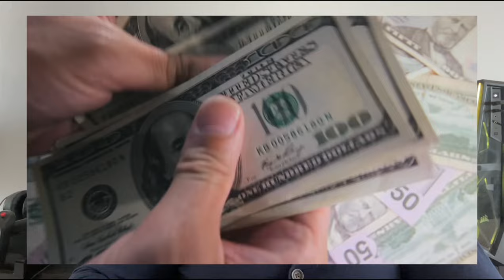QUÉ PASA EN MIAMI CON LOS SEGUROS DE AUTO Y UBER?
Descubre los desafíos de ser conductor de Uber en Miami. Entre las altas letras del carro y los costos de seguros, ¿vale la pena?

🚗 ¿Estás pensando en hacer Uber en Miami? 🌴 En este video te cuento todo sobre los altos costos de la “letra del carro” y los seguros que están afectando a quienes trabajan en plataformas como Uber y Lyft.
📉 Conoce por qué manejar en Miami se está volviendo un desafío y cómo estos factores y el tráfico pueden impactar tus ganancias.💰 🔥 ¡No te pierdas esta información si eres conductor o estás pensando en serlo en Miami! 🔥
Temas que cubrimos:
- Los altos costos de los seguros en Miami 🚗💸
- Impacto de la letra del carro en las ganancias 🚙💼
- Cómo Uber y Lyft no están pagando lo suficiente en la ciudad 🌆
- Consejos para optimizar tus ingresos como conductor 💡

Mientras monetizo mi canal, agradezco cualquier donativo que quieras realizar, lo estaré usando para mantenimiento de las herramientas de pago necesarias para los videos 👇: